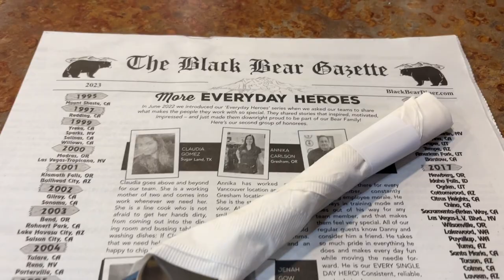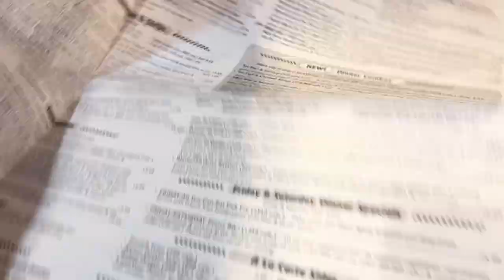The BIGFOOT Chicken Fried Steak at Black Bear Diner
The hunt for the best chicken fried steak in Denver continues!